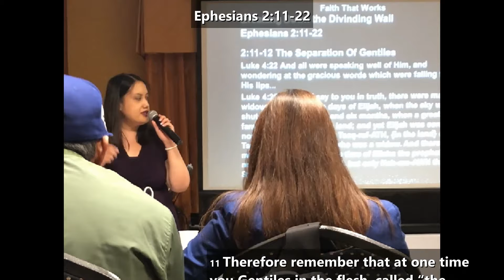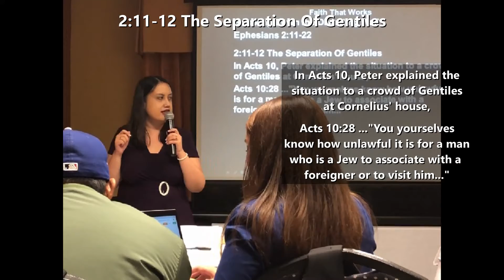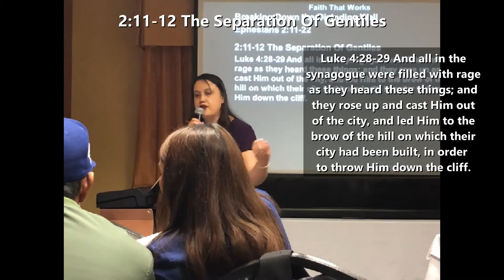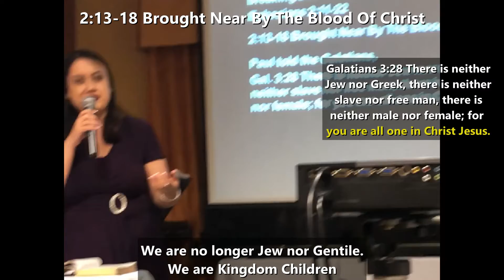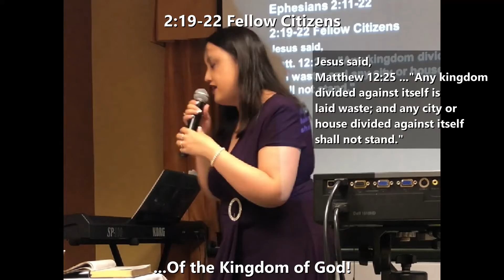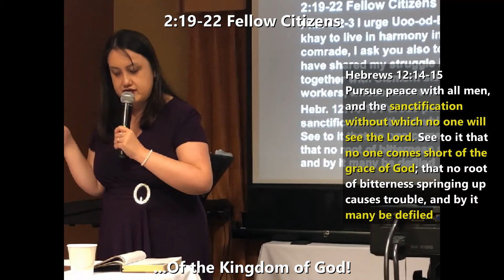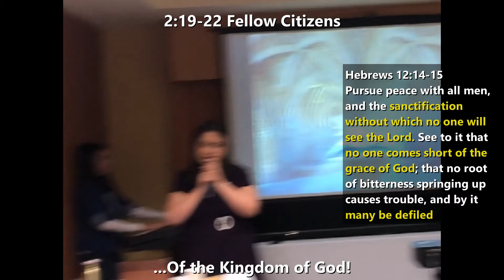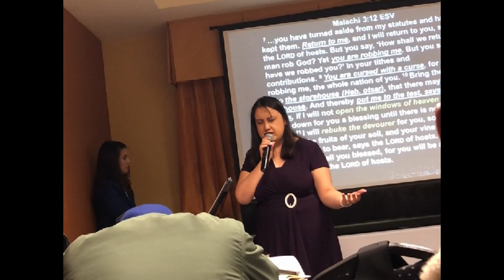Breaking Down The Dividing Wall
Text: Ephesians 2:11-22
Pastor Tiffany Q. Sarcos preaching

Delivered on October 14, 2018
at the Fairfield Inn Conference Room

Christ died to unite man to God and one another regardless of race or social status. The first 4 centuries of the Apostolic church enjoyed this unity. After the Rome of Constantine entered the picture to get involved with unity, the church has seen more divisions in its first fifty years with Constantine than all 400 years before.
Today, our Pastor Tiffany's message will seek to remind us of a Scriptural legacy that even the modern evangelical church has practically ignored, taken for granted or forgotten to help put us back on the right track with God’s plan of redemption.